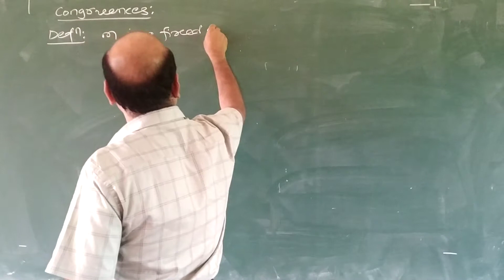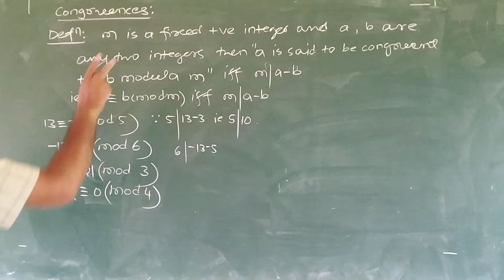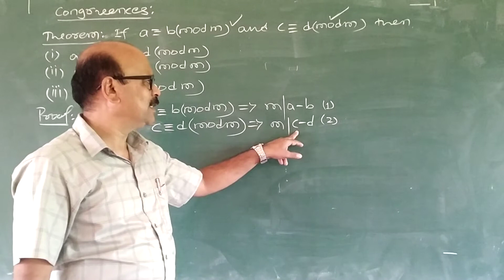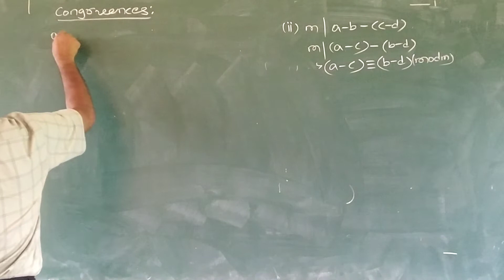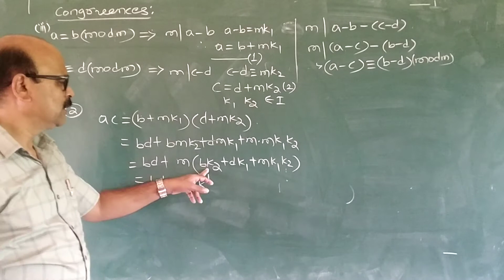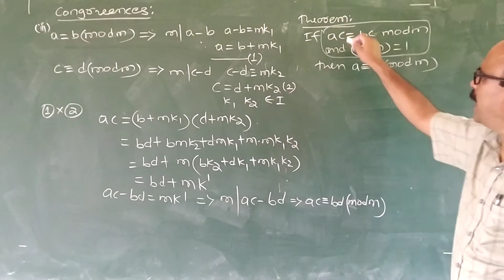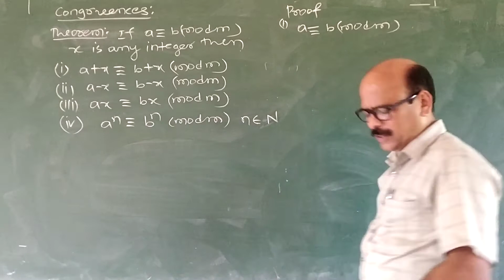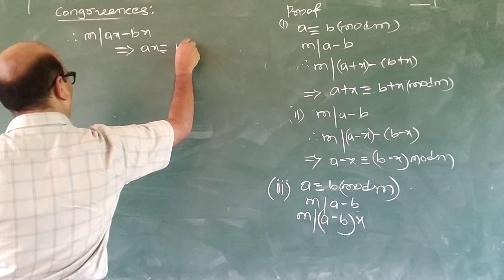number theory part 6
congruences definition and properties